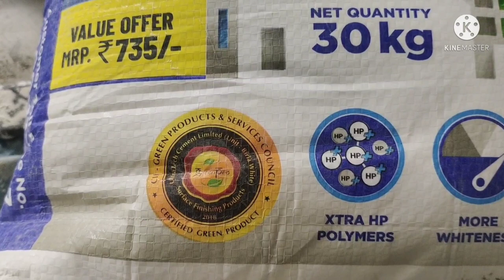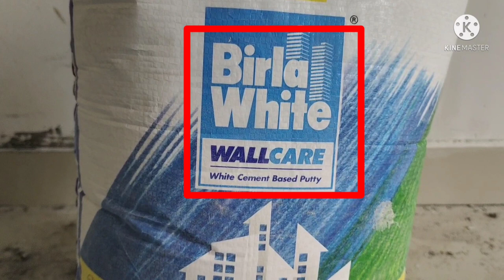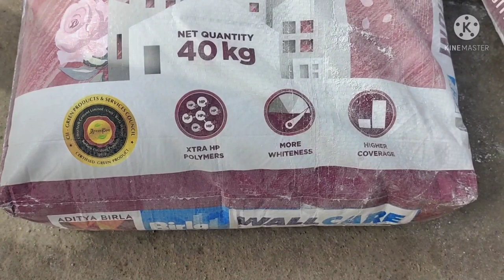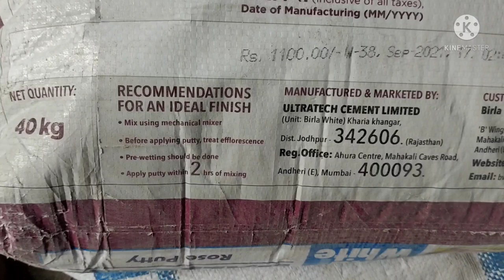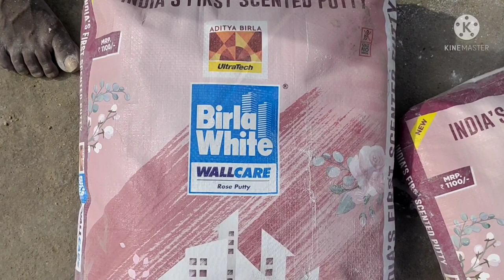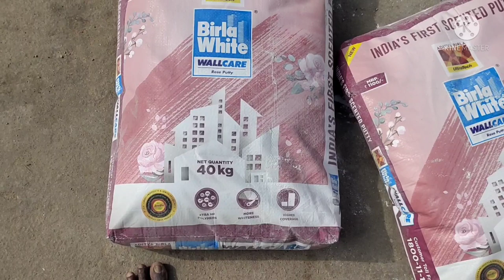இது மட்டும்தான் பிர்லா_பட்டி 4 வகைகள் Original birla putty 4 types